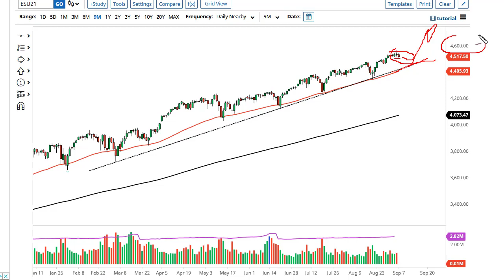S&P 500 Technical Analysis for September 08, 2021 by FXEmpire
The S&P 500 was rather messy to kick off the week on Tuesday, as the underlying index came back on word. Nonetheless, this is a market that is still very much in an uptrend.